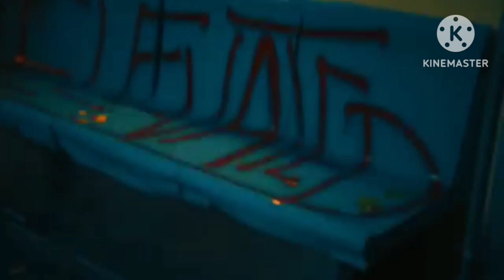Bey hani honi#viral